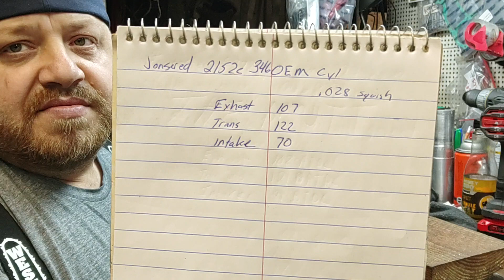PORTED JONSERED 2152/346xp... TEARDOWN FOR A NEW OEM CYLINDER..🤙🏻😎💯